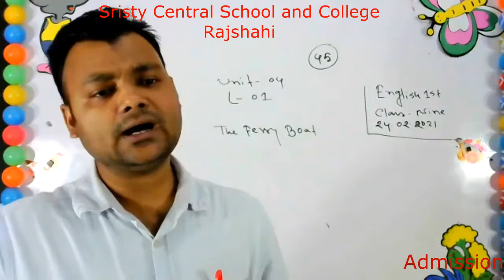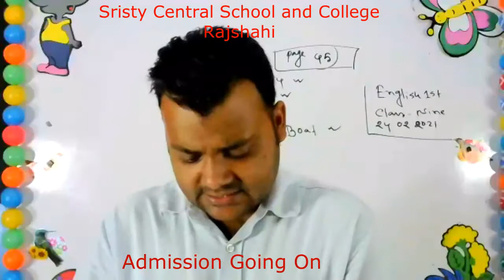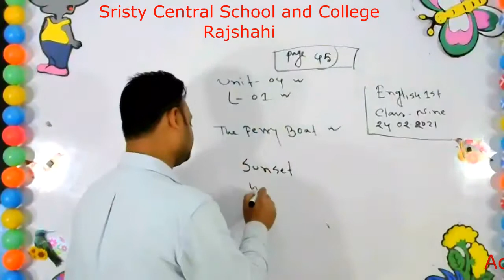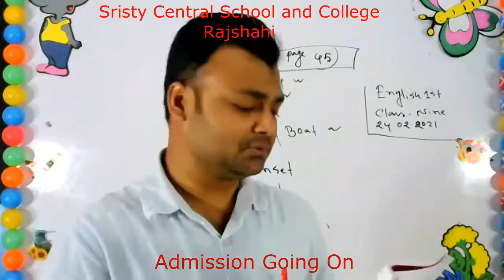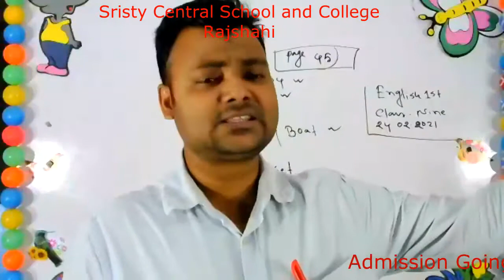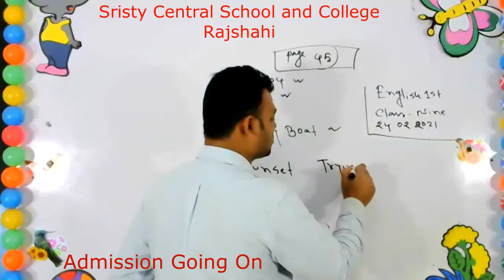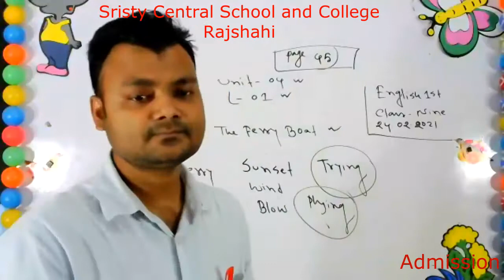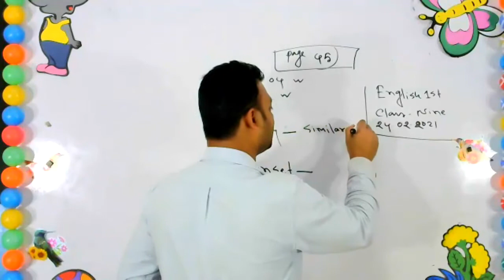LIVE CLASS For Nine Eng 1st 24 2 21